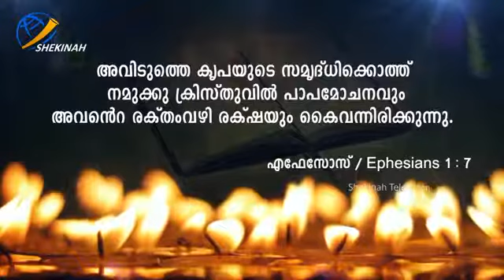Br Santhosh Karumathra യേശുവിന്റെ രക്തം അത്ഭുത രക്തം